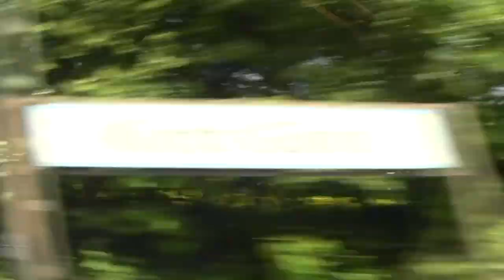europe trip 2023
Songs:
The Shade of the Mango Tree - Luiz Bonfá
Branles de village - Robert Ballard, Massimo Marchese
I Can Fly Away - Delicate Steve
Jesus, Etc. - Wilco
Deixa - Toquinho
Una donna per amico - Lucio Battisti